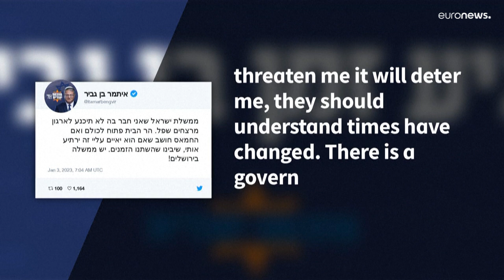Jérusalem : le ministre d’extrême droite Itamar Ben Gvir s'est rendu sur l’esplanade des Mosquées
Alors qu'il y était allé à plusieurs reprises quand il était député, Itamar ben Gvir avait annoncé son intention de s'y rendre en tant que ministre.